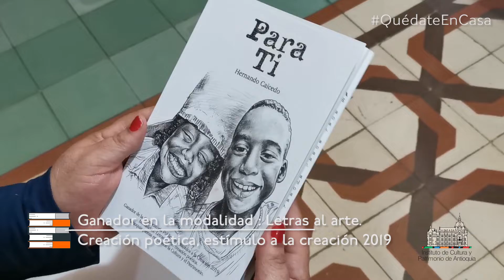Hora De Leer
Las representaciones culturales, se convierten en época de dificultades y cuarentena, en una salida y un nuevo aire para llenarnos de alegría, oportunidades, colores, letras, texturas y sueños. Compartimos con todos ustedes "Hora de leer", un espacio dónde cada uno de los funcionarios del ICPA leen un fragmento o libros de nuestra Biblioteca Pública Departamental Carlos Castro Saavedra, para que ustedes, desde sus hogares disfruten del mundo de las letras.
Aleida Pavas, nos lee  un Poema del libro "Para ti" del docente y escritor de Apartadó, Hernando Caicedo, ganador de la modalidad Letras al arte, creación poética, Estímulos a la Creación 2019.  Esta colección hace parte de la biblioteca departamental.